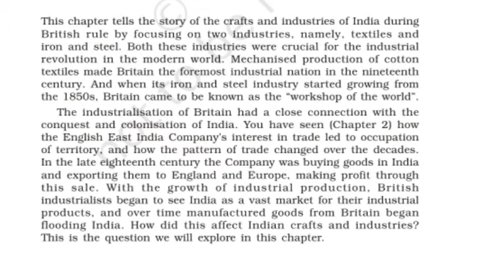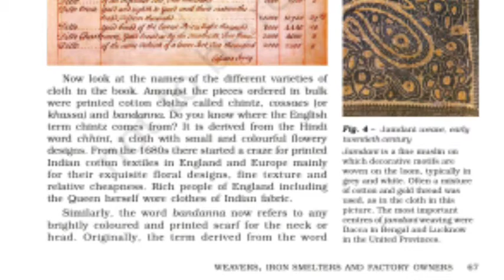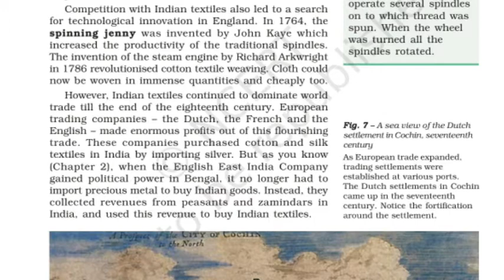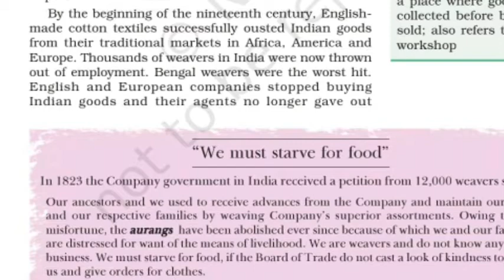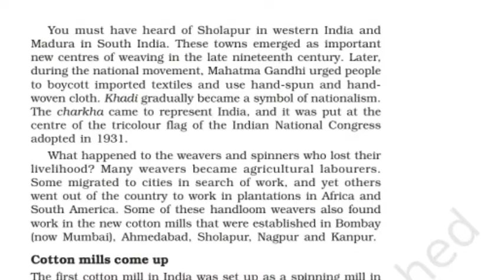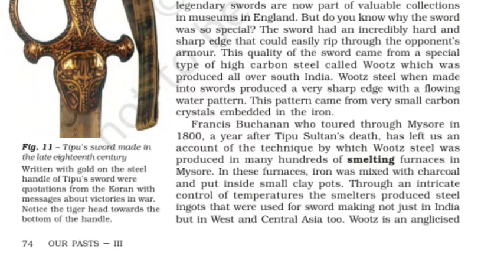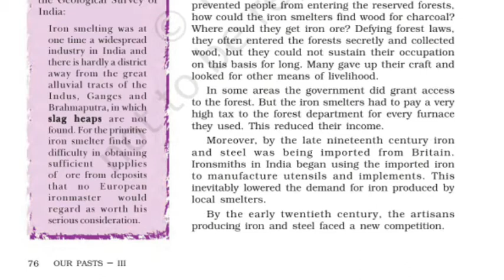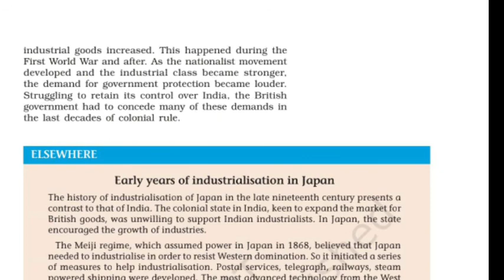NCERT HISTORY Class 8 (part II)CH.06/MALAYALAM FOR UPSC/KAS beginners & revision